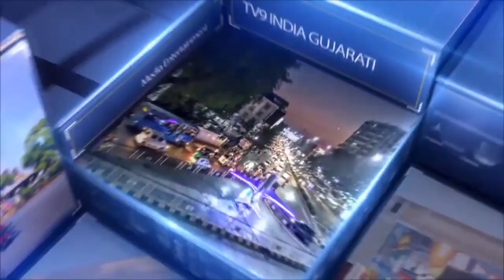દર્દીઓએ કેન્સર સામે લડતનો ઉત્સાહ ફેશન શો દ્વારા કર્યો રજૂ |TV9INDIA GUJARATI